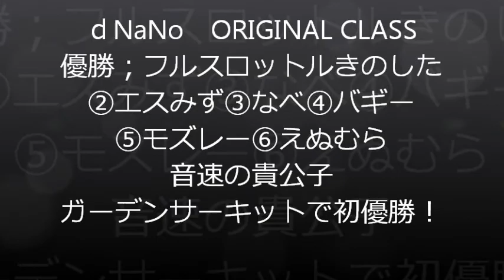dNaNo Original car race 19 June 2011.wmv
KYOTO dNaNo CLUB presents dNaNo original car race.The race distance is 12minuites x3. Please enjoy.